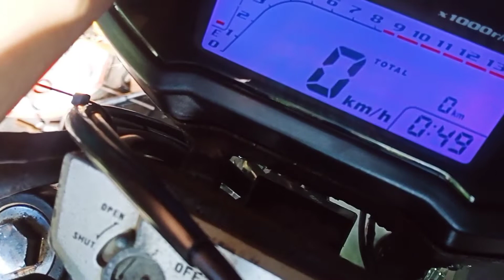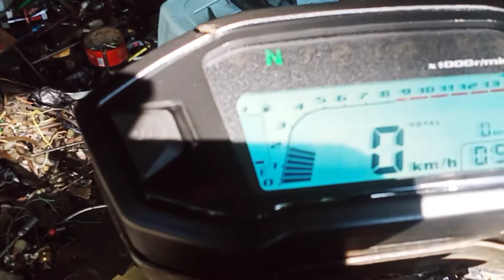cara agar rpm normal di cb150r (old)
assalamualaikum.
selamat datang d chanel ygr, terima kasih buat temen2 yg udah nonton ygr, sya doakan smoga sehat selalu.ayo dukung chanel ini dengan cara like komen suscribe tekan tombol lonceng dan share video dari ygr chanel, untuk video kali ini adalah cara agar rpm di motor cb 150r yg old bisa normal ketika pasang spedometer aftermarket atau variasi,semoga dapat menjadi terimakasih.